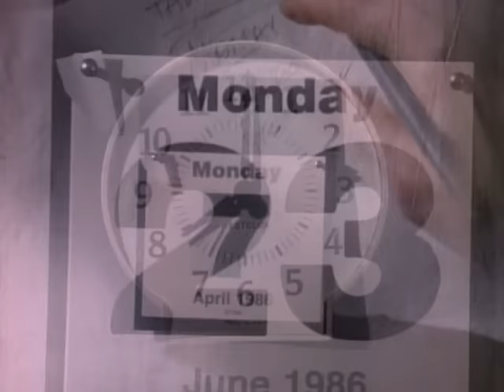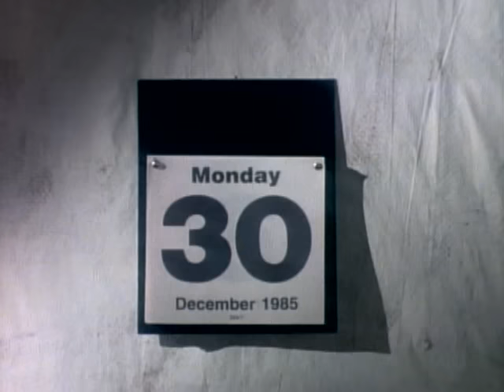The Bangles - Manic Monday (Official Video)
Official Video for "Manic Monday” by The Bangles​

​Ask your voice device to play The Bangles! ​

Lyrics:
It's just another manic Monday (Ooh-oh)
I wish it were Sunday (Ooh-oh)
'Cause that's my fun day (Ooh-oh)
My I don't have to run day (Ooh)
It's just another manic Monday